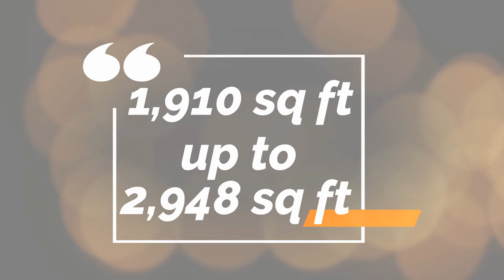1Q 2021 New Construction Update | Murrieta, Ca | Menifee, Ca | Temecula, Ca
1Q 2021 New Construction Update | Murrieta, Ca | Menifee, Ca | Temecula, Ca

0:21 2021 New Construction Update
1:00 The Ranch House at Audie Murphy
1:14 Jasper by Meritage Homes
2:20 Compass Waitlist
3:11 Cancellations - Be Ready!
5:20 Verbena at Eagle Crest
8:00 Sommer’s Bend
9:25 Esplanade
9:50 Canopy
10:23 Everview
10:45 Canvas
11:00 Canopy & Arborly
11:25 Rancho Soleo
12:15 Spencer’s Crossing General
13:25 Santolina by KB
14:00 Overland by Tri Pointe

Thanks for checking it out!

I'm a full time Realtor in Murrieta, California. My husband Chris and I moved from Orange County to Murrieta in 2009 and married shortly after. I'm a "boy mom" to Joshua (5 years old) and Bobby (3 years old). Our 4th child is Zoe ~ our border terrier. Baby Jackie arrived in May of 2023 and our 4th child is Zoe ~ our border terrier. We like playing volleyball, pickleball, watching sports on TV, Netflix and movies.

Jessica Genung
Brokered by Real
DRE#01876252